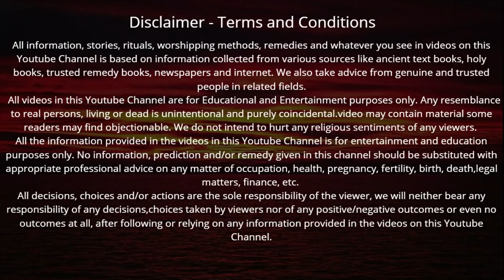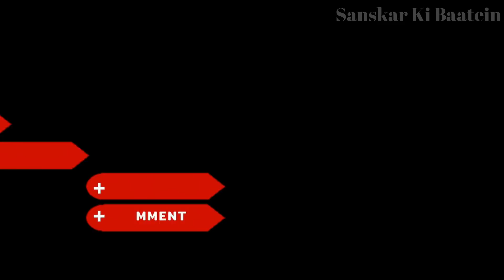सोमवार के दिन शिव महापुराण में वर्णित शिव कथा सुनने मात्र से हर मनोकामना होगी पूरी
Somwar ke din Shiv Mahapuran Ki Katha | सोमवार के दिन शिव महापुराण में वर्णित शिव कथा सुनने मात्र से हर मनोकामना होगी पूरी